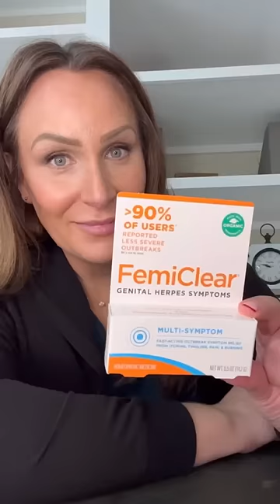3 Key Tips to Manage Frequent Herpes Outbreaks | FemiClear Herpes Multi-Symptom Ointment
Struggling with frequent HerpesOutbreaks? We've got a solution for you! 💪

We're sharing 3 crucial tips to help you manage herpes outbreaks more effectively:

Decrease Stress: Reducing stress is crucial in managing herpes outbreaks. Implement relaxation techniques such as meditation, yoga, or deep breathing exercises into your daily routine. 🧘‍♀️🍃

Get Plenty of Sleep: When you're tired and sleep deprived, it can lower your immune system, so having a well-rested body can fight off herpes outbreaks more efficiently. Make sure you're getting your 7-9 hours each night! 🛌💤

Focus on Your Diet: A balanced diet, rich in fruits, vegetables, lean proteins, and healthy fats can boost your immune system and help to prevent herpes outbreaks. 🍎🥦🍗🥑

However, outbreaks can sometimes be inevitable. That's where FemiClear's Herpes Multi-Symptom Ointment steps in. It helps with the itching, tingling, and pain associated with a herpes outbreak.